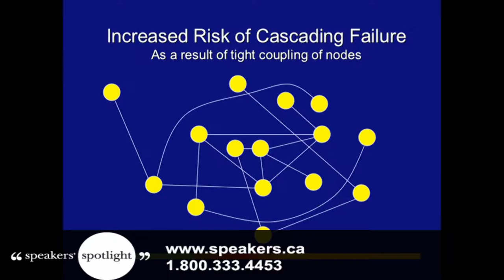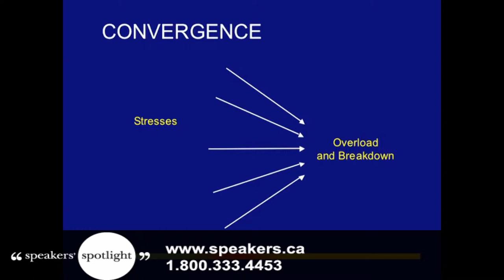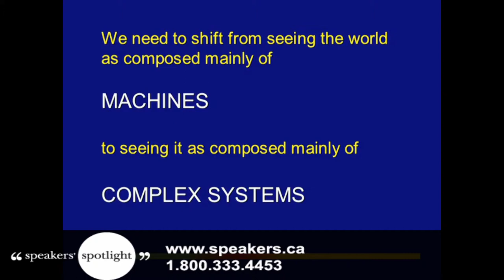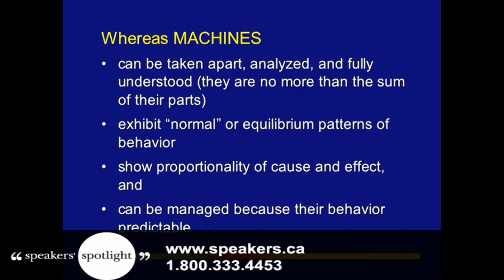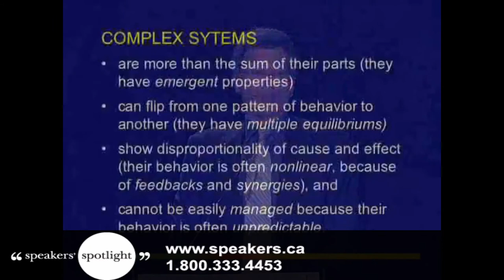Dr. Thomas Homer-Dixon - Global Visionary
Bestselling author of The Upside of Down and the Governor General's award-winning book The Ingenuity Gap, Dr. Thomas Homer Dixon's work focuses on threats to global security in the 21st century, and how societies adapt to complex economic, ecological and technological change. His presentations provide a wake-up call that is pertinent to any audience, and provide solutions to the many complex problems that governments, corporations and individuals face.